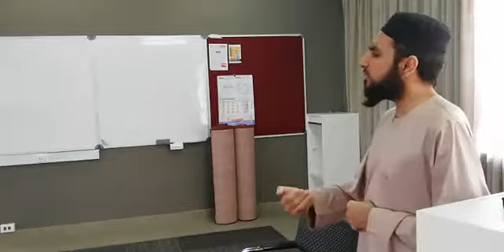Khutbah: Lessons from story of Musa (AS) and Khidr (AS)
This is a Jumah Khutbah delivered on 27 September 2020.